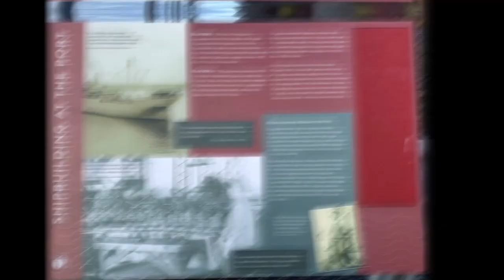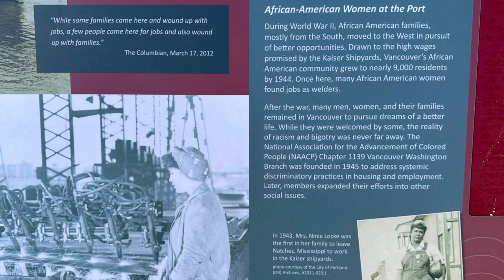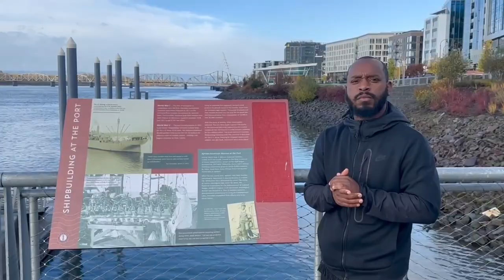NAACP FOUNDED TO ADDRESS DISCRIMINATION IN VANPORT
Contact Person: Officer Samson